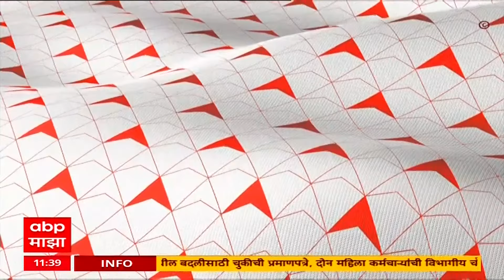Prakash Ambedkar : भाजप नागनाथ तर काँग्रेस सापनाथ, भाजपची बी-टीम असल्याचा आरोपांवर आंबेडकरांचा संताप